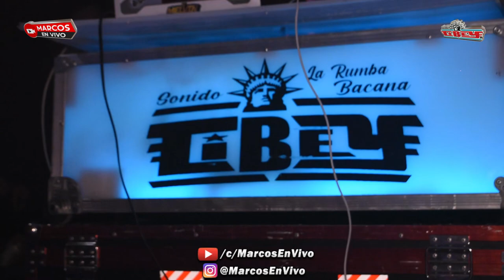💔 NOCHE DE ESTRENOS CON JUAN C. FLORES SONIDO CIBEY 2023 ((FUISTE MALA)) EDLK QUEENS PALACE NY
💔 NOCHE DE ESTRENOS CON JUAN C. FLORES SONIDO CIBEY 2023 ((MALA & NO IMPORTA)) EDLK QUEENS PALACE NY - ESTO FUE UN EVENTO MAS DE CHINANTLA ENTERTAINMENT @ QUEENS PALACE NIGHT CLUB - FEBRERO 02 DEL 2023.